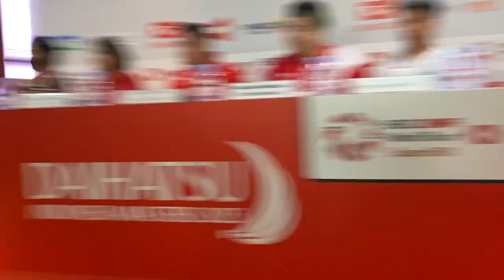Wawancara Rawinda, Toma & Tom Gicquel Jelang Indonesia Masters 2023